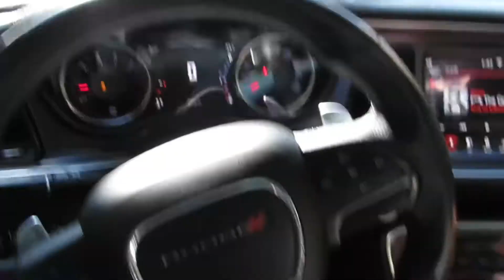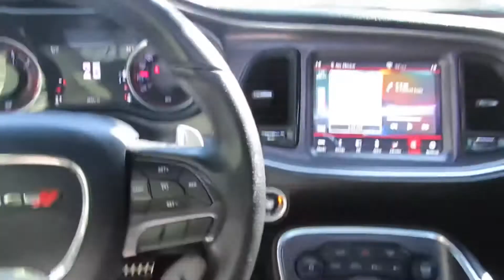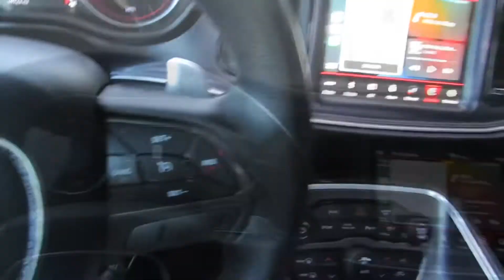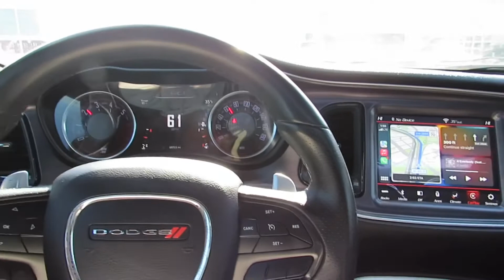GOING CRAZY IN TRAFFIC IN MY SCATPACK CHALLENGER 😱❗️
Follow Me ⤵️